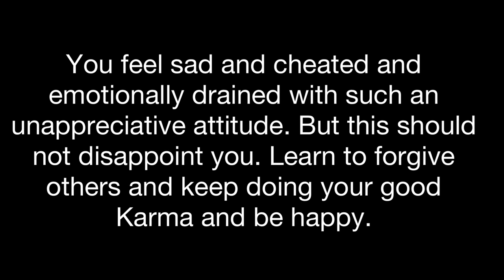The Mystery of Kep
There are only two possibilities why you are disappointed: Wrong person or Wrong Expectation.